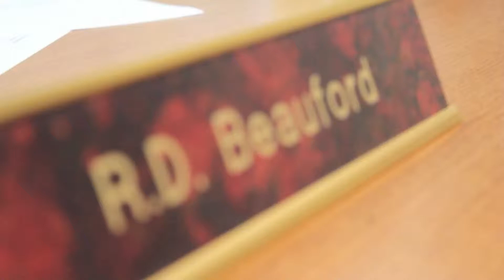Mr. Beauford's 9/1/12 Prediction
Mr. Beauford gives his prediction for the September 1st game against the East Bay Indians.